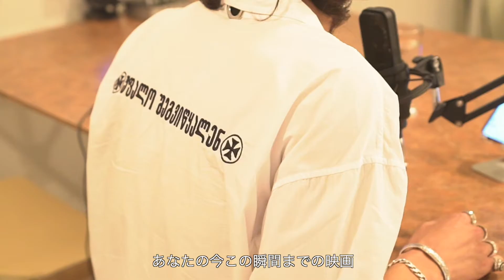Introduction Lifestyling “SHOWROOM”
🚀 Apply to Work with Me Here!

➡️ Hi guys
it has been a while I apologise that I was not making contents

And about me and me being lifestylist
also about this project called SHOWROOM

今後僕のチャンネルは英語のみの配信になります。
日本語での配信は僕ともう２人３人で運営しているTHEATREの方だけになるのでよろしくお願いします。

Please check my Instagram as well
Love